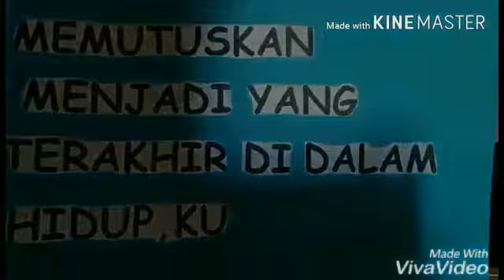Contoh Video Romantis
Video dari Ariswandi